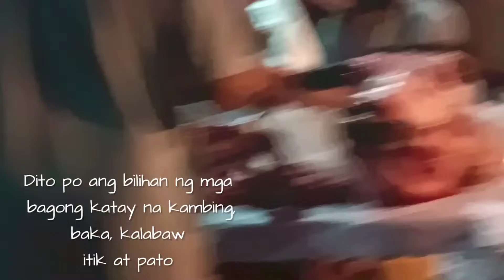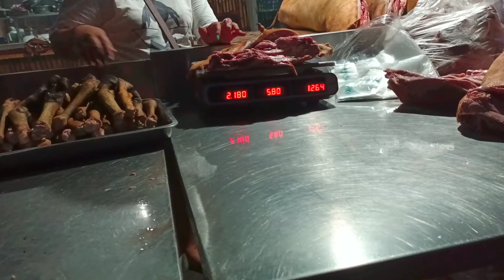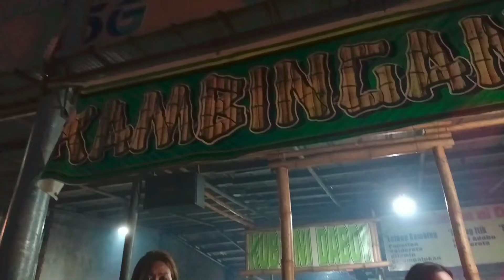BILIHAN NG KARNE NG KAMBING ITIK PATO AT IBA PA | JOHN & PING VLOGS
Tea po samahan nyo kaming bulili ng panghanda natin sa New Year
(salubong 2022) mstatagpuan po yan dto sa C6 PapuntangTaytay Rizal along the way lng po Ito.